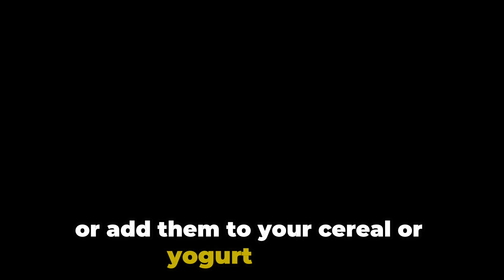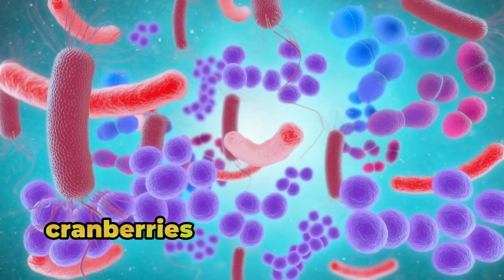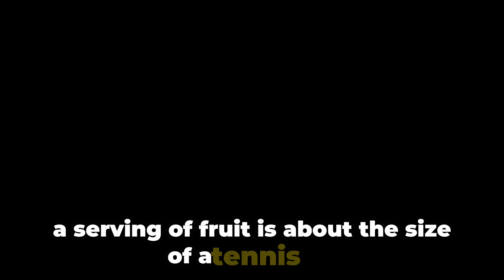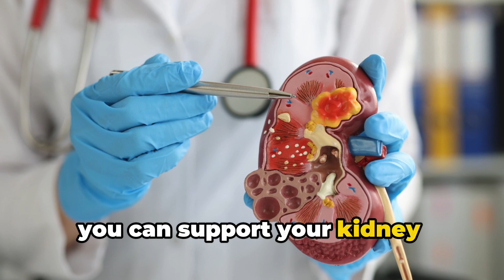Why you should consume these fruits daily to cleanse your kidneys.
The kidneys are vital organs that filter waste and toxins from the blood and maintain fluid balance in the body. To keep them healthy and functioning well, it is important to eat a balanced diet that includes fruits that can support kidney health. In this video, we take a look at six fruits that will cleanse your kidneys and help prevent kidney problems.